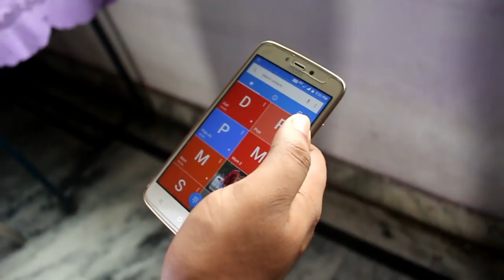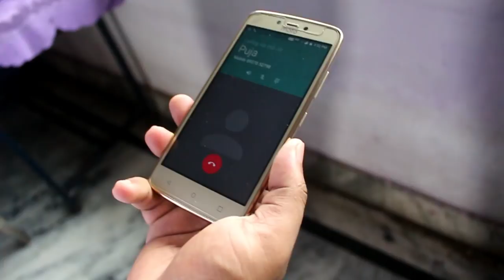BEARD LIFE PROBLEM (DARI WALA) FACES SOME PROBLEMS FROM GIRLS ||RAJAT DEY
If you have beard you probably will face many problems with your beard even we have shown here that the Girls also have some problem with the Bearded Guy because not every girl likes Beard.
The Beard Guy
The Lover - Puja Barman
The Unknown Girl - Oishee Sen